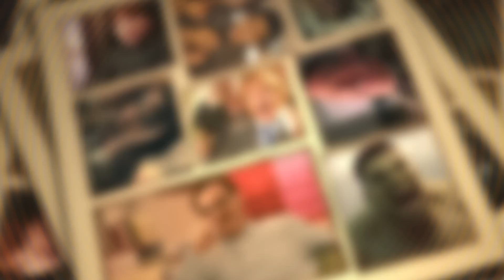Marvel Studios’ The Marvels - Trailer Reaction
"การรวมตัวของพวกเธอจะเปลี่ยนแปลงทุกคน" กับปาร์ตี้สามสาวฮีโร่ต่างพลัง ต่างสไตล์จาก The Marvels ทีมฮีโร่ฉบับมินิเฉพาะกิจ ที่มีทั้งความแอ็คชั่นดุดัน แล้วก็ความฮาเปิ่นตามประสาทีมเลือดใหม่ พบกับเรื่องราวของอภินิหารสามสาวสามพลังได้ใน "Trailer Reaction”